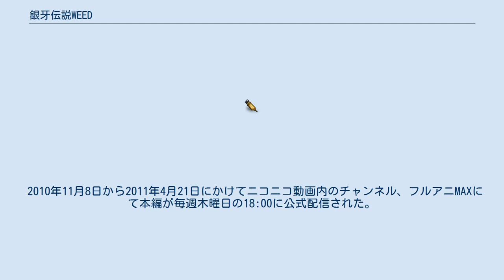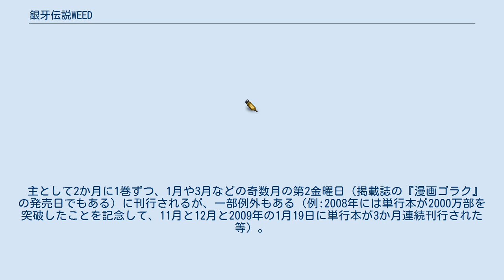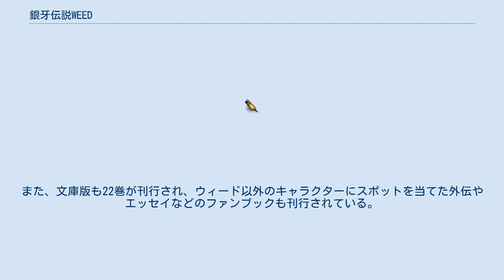銀牙伝説WEED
『銀牙伝説WEED』（ぎんがでんせつウィード）は、高橋よしひろによる日本の漫画、またそれを原作としたテレビアニメ。
『週刊漫画ゴラク』（日本文芸社）において、1999年より2009年7月まで連載された。
全60巻。
2019年2月時点で累計発行部数は2000万部を突破している。
 『銀牙 -流れ星 銀-』の続編である。
続編に『銀牙伝説WEEDオリオン』がある。
 前作同様、犬同士の会話を人間の言葉に置き換ることで彼らの友情、結束、葛藤、成長を描いている冒険熱血青春ドラマである。
 ※表記はキャラクター名 / 犬の品種。
キャラクター名下の声はアニメ版のもの。
 法玄軍 猪 幸村軍 猿 （彼らは犬達とも言葉が通じる） 将軍達 白狼軍 ロシア軍 　ライガー 　ナックル 　ベル 　トニー 　カイザー 全26話。
ナレーションは松山鷹志（本編では赤目役も担当）が担当。
 原作の怪物編、法玄編の内容に相当。
 原作との主な違いとして、人間の手によって犬が殺される描写が全面的にカット、もしくは違う描写に置き換えられていることが挙げられる（時宗、法玄など）。
そのため、秀俊や須藤といった主要な人間の出番が大幅に削除されており、終始犬同士の関係に重点が置かれる形をとっている。
 2010年11月8日から2011年4月21日にかけてニコニコ動画内のチャンネル、フルアニMAXにて本編が毎週木曜日の18:00に公式配信された。
第1話は無料だが、第2話以降は配信日の1週間後に有料に切り替えられた。
2012年9月28日、フルアニMAXの閉鎖に伴い、全話視聴不可能となった。
 怒髪天にとっては現時点で唯一のアニメタイアップ である。
オープニング曲はオリジナルおよび公認ベストアルバムには収録されていないが、エンディング曲の「つきあかり」はベストアルバム『D-N° 18 LIVE MASTERPIECE』（2011年3月30日発売）のDisc-2に収録されている。
 秋田県は原作者高橋よしひろの出身地である。
 2014年8月12日～13日にNHK名古屋放送児童劇団発表会で行われたミュージカル。
東海地方3県で2014年9月6日13時〜14時までEテレで放映された。
 主として2か月に1巻ずつ、1月や3月などの奇数月の第2金曜日（掲載誌の『漫画ゴラク』の発売日でもある）に刊行されるが、一部例外もある（例:2008年には単行本が2000万部を突破したことを記念して、11月と12月と2009年の1月19日に単行本が3か月連続刊行された等）。
また、文庫版も22巻が刊行され、ウィード以外のキャラクターにスポットを当てた外伝やエッセイなどのファンブックも刊行されている。